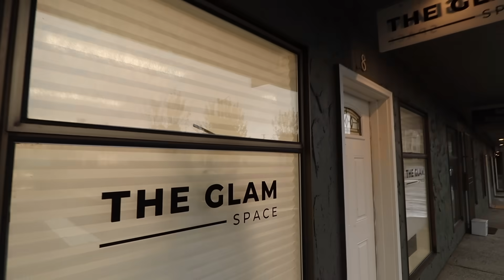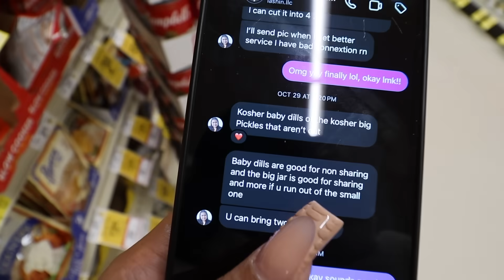The ULTIMATE 20th Birthday Glow Up | brow lami, brazilian, nails...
🥰 Its all good vibes over here so if you dont anything nice to say you can click off. Hope yall enjoyed todays video! Turn on the  🛎️  to be notified when i post a new video!!

Amazon storefront

FAQ
I'm 19
Camera I use is the canon M50 Mark II